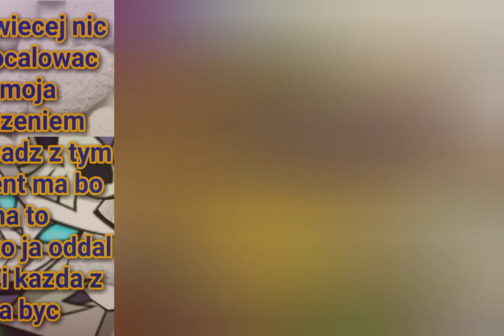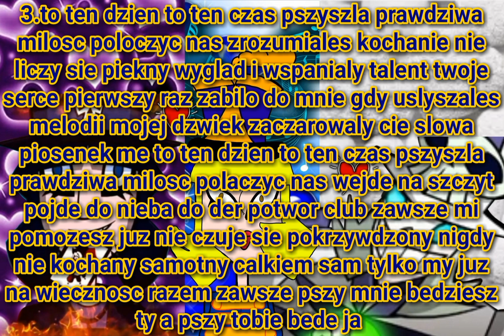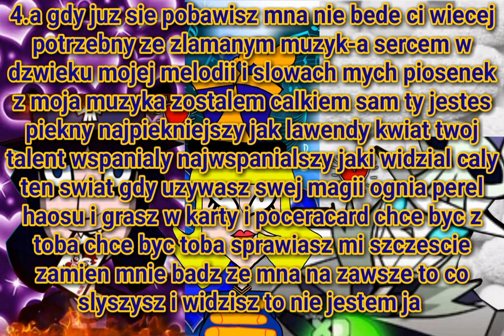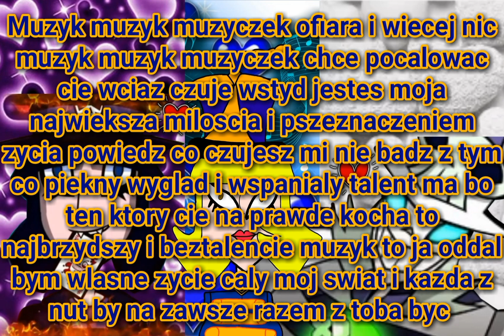TROJKAT LOVE MUSIC - muzyk "muzyczek" (💓Julian i Evil Julian 💓)